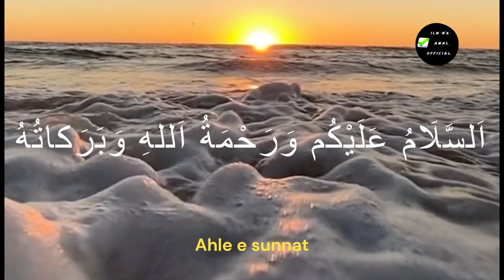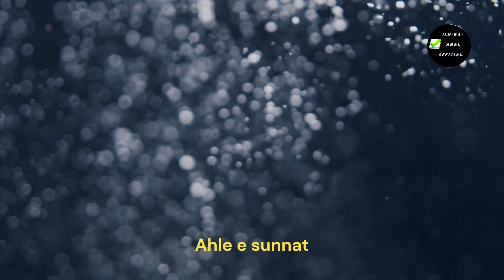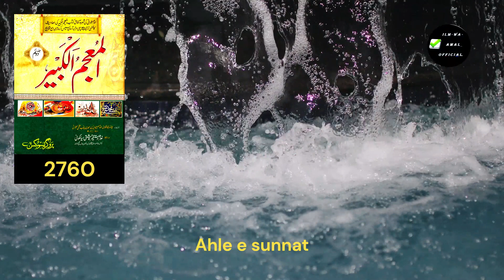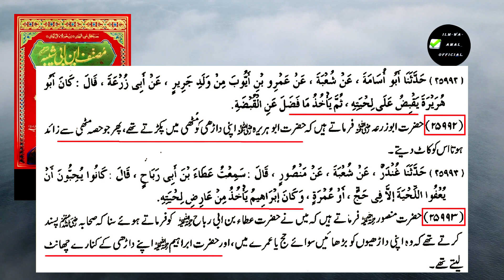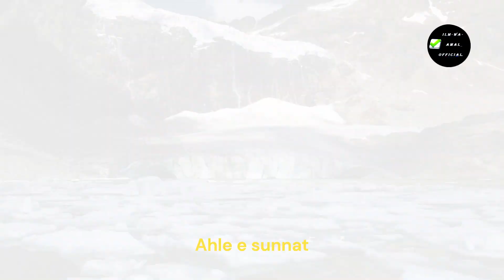Tabaeen ki Ahadees (الحديث مقطوع) Part - 1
In This Video reflects "Hadees - Series"

✓ Hadees - Series | Category - 3
These Follows.

Hadees - Series | Category - 3 (الحديث مقطوع) Part - 1 ..

Jazakallahu khaira.